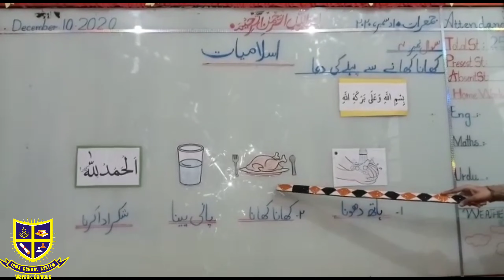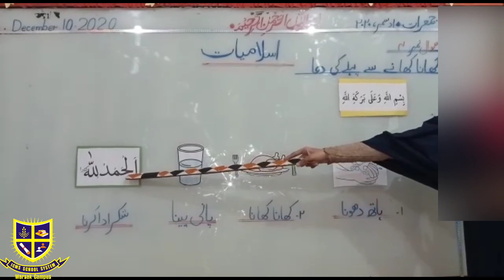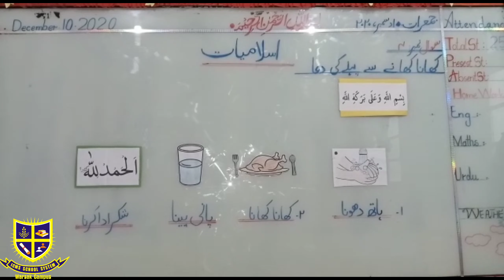Class P.G Islamiat 10 Dec 2020